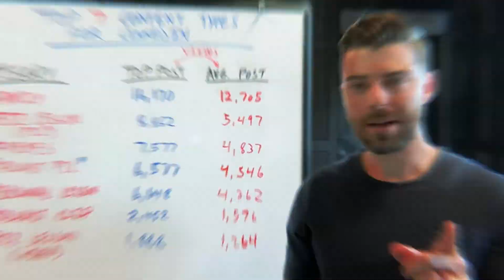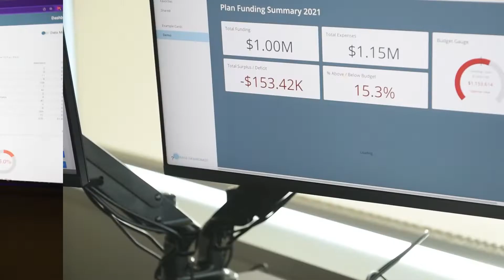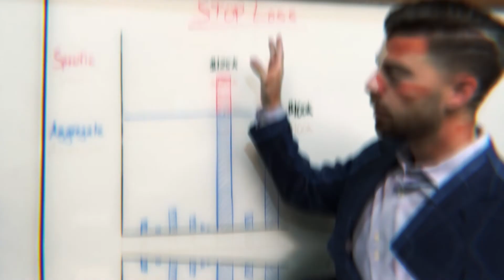The Metaverse for Business - John Beaman - Elevare Club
John not only has a undergraduate degree and an MBA, but he is also certified in something called "Digital Transformation".  What that means is he can help small business owners digitize their business, moving from the analog world of paper documents and wet signatures, into the digital world of websites, computerization, machine learning, and having a presence in the Metaverse.

His business, Elevare Club, specifically helps SMB's build out their backend processes and take many of the operational tasks of the owner's plate.  They help with putting together a business plan, a marketing strategy, and hone in on their product-market fit.

In this episode we cover the Elevare Club, the Metaverse, digital transformation, digital real estate, NFT's and more!

Chapters:
0:00 - Intro
2:45 - John's Education
6:45 - Wisconsin to Texas
11:40 - What is the Elevare Club
14:20 - Enter the Metaverse
22:06 - Real World Application
27:45 - Digital Real Estate
32:38 - Blockchain, Tokens & NFT's
41:14 - The Future of Elevare Club
43:22 - Closing Thoughts